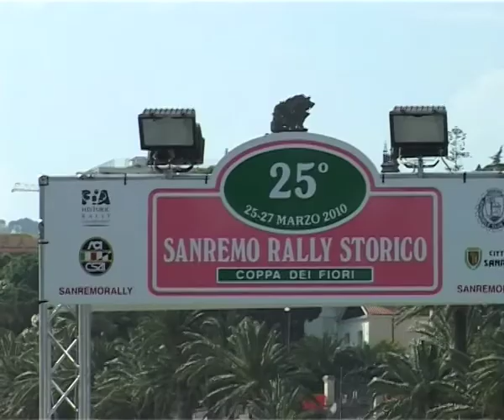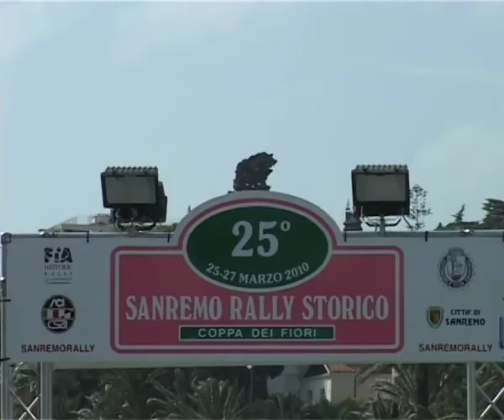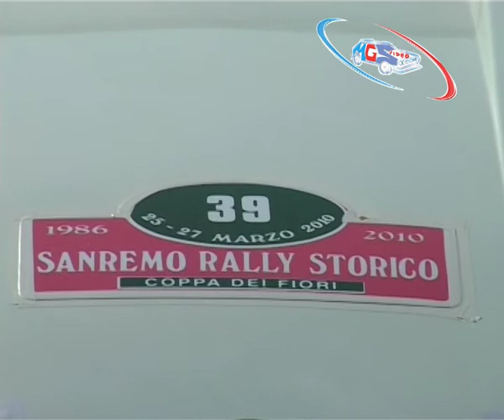SAN REMO storico 2010 mov